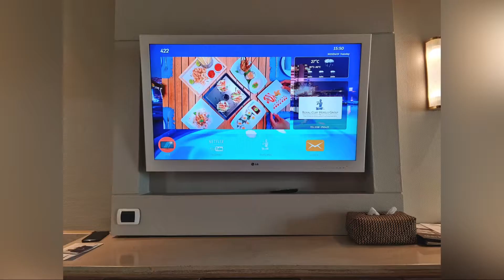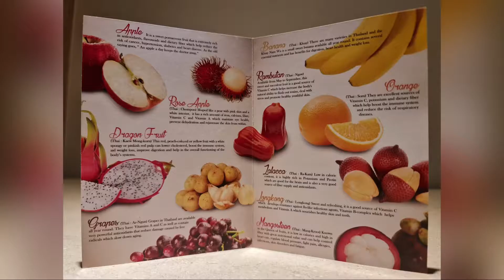Honeymoon Deluxe วิวดีๆพร้อมหาดส่วนตัว สุดโรแมนติกที่ Royal Cliff Hotel Pattaya เราเที่ยวด้วยกัน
ฮันนีมูนดีลักซ์ - ข้อมูลของห้องทุกสไตล์ และรายละเอียดเพิ่มเติมเกี่ยวกับโรงแรม

ราคาห้องพักและโปรโมชั่นล่าสุด - PROMOTIONS / PACKAGES

คลิปรีวิวโรงแรม รอยัลคลิฟแบบเต็มๆ นะครับ

รอยัล คลิฟ พัทยากับรางวัลสุดยอดสถานประกอบการมาตรฐานความปลอดภัยด้านสุขอนามัย “THE BEST OF SHA AWARDS 2021"

ข้อมูลอัพเดท พ.ค. 2565
ห้องอาหารและบาร์ เปิดให้บริการทานอาหารที่ร้านและซื้อกลับบ้านถึงเวลา 22.30 น.
(เปิดให้บริการดื่มเครื่องดื่มแอลกอฮอล์ในร้านอาหารถึง 21.00 น. โดยจะต้องโชว์ผลตรวจ ATK ในระยะเวลา 72 ชั่วโมงแก่เจ้าหน้าที่ของห้องอาหาร)
คลิฟ สปา เปิดให้บริการทุกวันตั้งแต่ 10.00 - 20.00 น.
โรงแรมรอยัล คลิฟ แกรนด์ โฮเต็ล รวมถึงสระว่ายน้ำ ห้องอาหาร และบาร์ภายในโรงแรม จะปิดให้บริการจนถึงวันที่แจ้งอีกครั้ง
สระว่ายน้ำ Sky Aquarium Pool สระว่ายน้ำไร้ขอบริมหน้าผาแห่งใหม่ของรอยัล คลิฟเปิดให้บริการแล้ววันนี้!

รอยัล คลิฟ โฮเต็ล กรุ๊ป ตั้งอยู่บนพื้นที่ริมชายหาดส่วนตัวกว่า 120 ไร่ ประกอบไปด้วย 4 โรงแรม ระดับ 5 ดาวที่ล้อมรอบไปด้วยความงดงามของท้องทะเลอ่าวไทย ได้แก่ รอยัล คลิฟ บีช โฮเต็ล (Casual Luxury) รอยัล คลิฟ บีช เทอเรซ (Exotic Luxury) รอยัล คลิฟ แกรนด์ โฮเต็ล (Formal Luxury) และรอยัล วิง สวีท แอนด์ สปา (Ultimate Luxury) ภายในแต่ล่ะโรงแรมได้รับการออกแบบ และตกแต่งให้มีเอกลักษณ์เฉพาะตัว ผสมผสานเสน่ห์ และเอกลักษณ์ของความเป็นไทยที่สง่างาม กับความสมัยใหม่ได้อย่างลงตัว รวมถึงการบริการที่น่าประทับใจ สิ่งอำนวยความสะดวกที่ครบครัน ทันสมัย

สอบถามข้อมูลเพิ่มเติม และติดตามข่าวสารของรอยัล คลิฟ ผ่านช่องทางโซเชียลมีเดีย หรือโทร 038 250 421 ต่อ 2037

Royal Cliff Hotels Group
353 ถนนพระตำหนัก, พัทยา, ชลบุรี, ประเทศไทย 20150
353 Phra Tamnuk Road, Pattaya, Chonburi, Thailand 20150
Tel: (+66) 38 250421, (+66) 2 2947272, (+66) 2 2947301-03 Fax: (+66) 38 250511, 250513

The vibrant and lively Royal Cliff Beach Hotel (Casual Luxury) is located in the heart of Royal Cliff Hotels Group. The hotel was extensively renovated in 2011 and the rooms now offer IPTV solution. Providing exceptional value for money, the hotel offers a wide range of accommodation and all the facilities of a luxurious five star resort. Guests will especially enjoy relaxing in The Bars and lobby areas, which went through a major facelift to offer a modern ambiance. There is also a business center equipped with the latest iMacs for guests to catch up with their work or connect with friends.

Hotel Capacity: 1,020 rooms & suites

รวม 11 ร้านอาหาร บรรยากาศดี ที่รอยัลคลิฟ พัทยา - Restaurants Overview
(Breezeo, Caprice, Chamu, Huang Chao, La Ronde, Larn Thong, Maharani, Panorama, Rossi, Royal Grill Room & Wine Cellar, Terrace)

กิจกรรมต่างๆในโรงแรม - LEISURE ACTIVITIES OVERVIEW

แผนที่พื้นที่ Royal Cliff Hotels Group Map

แผนที่ที่ตั้งโรงแรมในพัทยา Pattaya Map